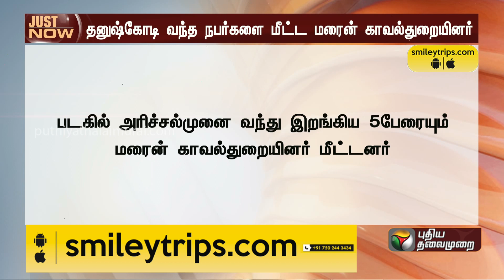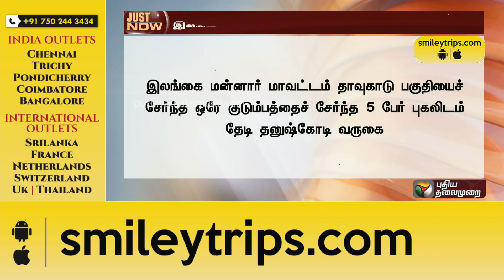BREAKING | இலங்கையில் இருந்து புகலிடம் தேடி 5 பேர் தனுஷ்கோடி வருகை | Srilanka | PTT